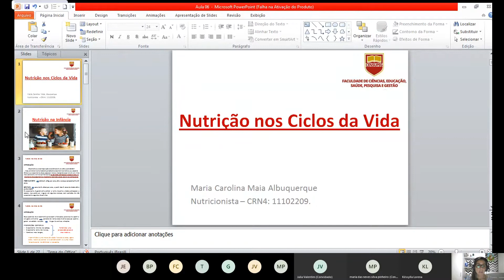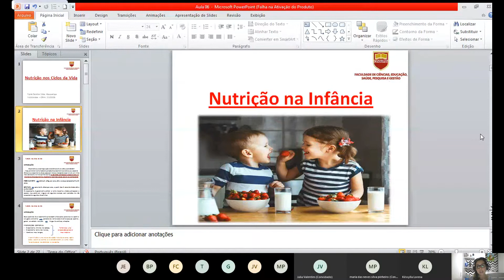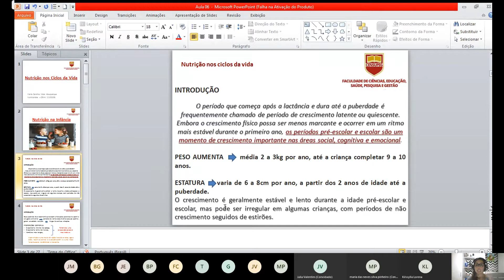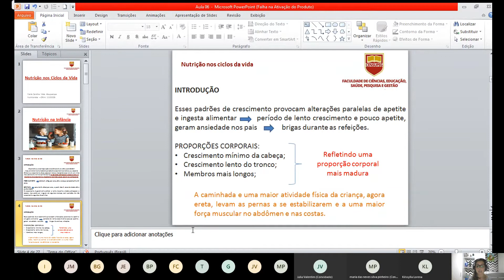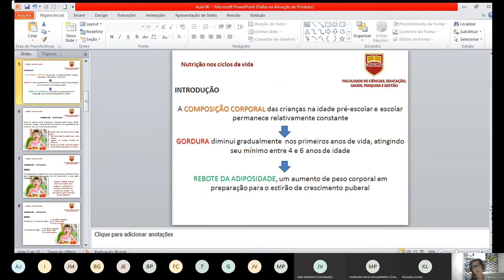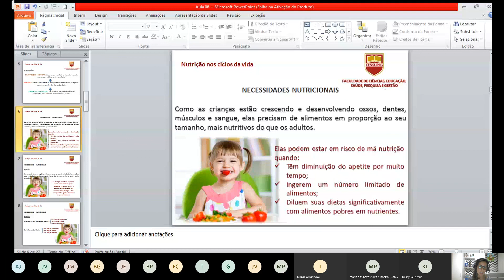Nutrição - turma 05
Professora: Maria Carolina Maia